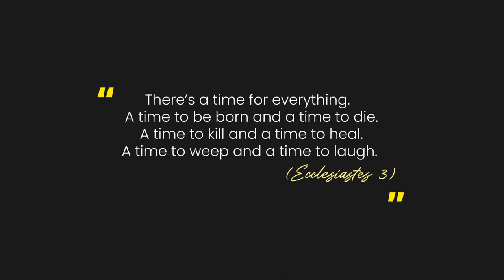FEBulous PICNIC DELI6HTS: A Celebration of SSISM's16th Founding Anniversary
Stonyhurst Southville International School - Malarayat Campus celebrated its 16th Founding Anniversary a different way this year, bringing the kids and the whole community out in the open and in the sun!  After being kept too long in isolation due to the pandemic, it was literally a breath of fresh air!  We've witnessed the sheer joy and delightful freedom we've never seen before.  It was a celebration to remember!  Quant je puis!